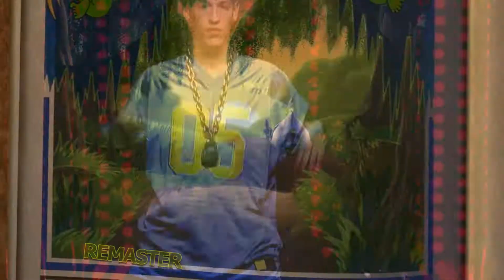I'm A Pretty Fly Believer - Мэшап by Remaster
The Offspring - Pretty Fly
Smash Mouth - I'm A Believer